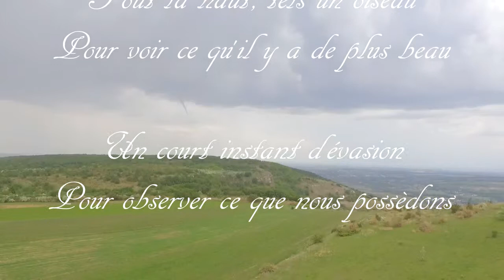[Phantom 3] Les 3 croix de Santenay